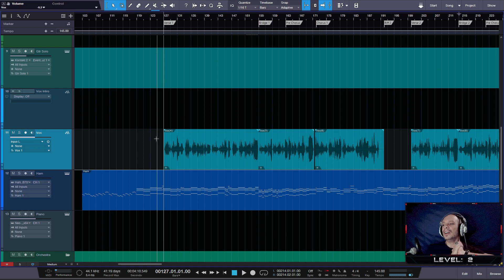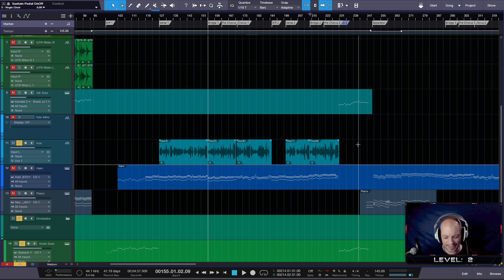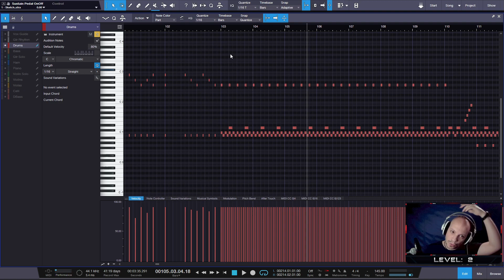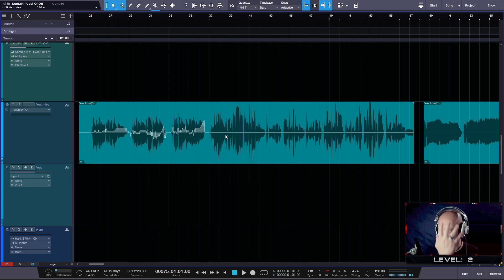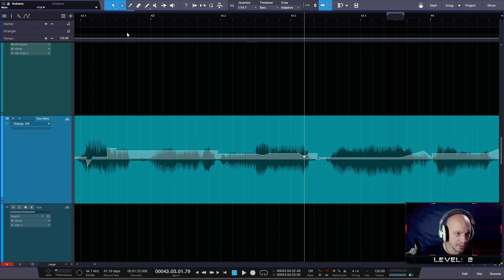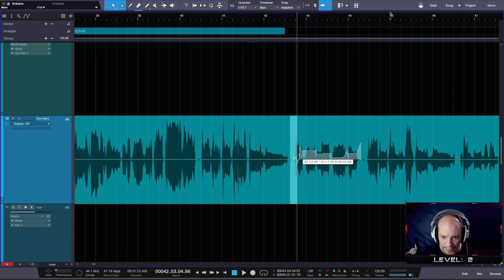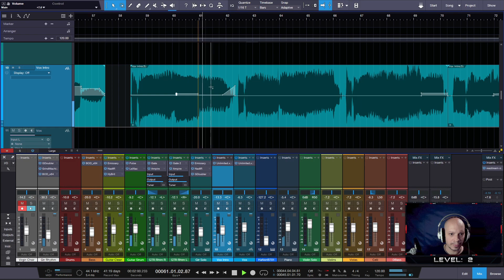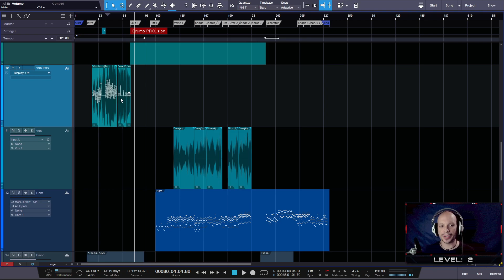Lets Compose - 2nd Song "THE CRADLE OF GUILT" - Episode 39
What happens when you want to make music by yourself? Well, you do it LIVE of course. Come see a guy do everything online, learn and grow with him and be a part of an amazing community.

It's all about the NEXT LEVEL.

Beyond Existence